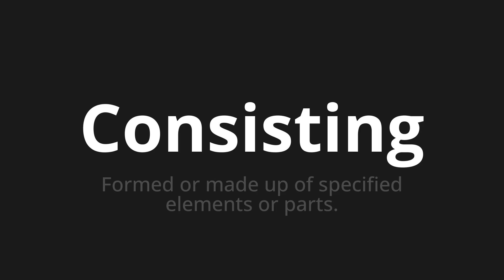How to pronounce Consisting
Master the Pronunciation of 'Consisting' - which means : Formed or made up of specified elements or parts. 📝 with @HTPronounce 🎓🗣️ - [Your Guide to English]

Learn to pronounce 'Consisting' perfectly in English with our easy and engaging tutorial by @HTPronounce! 📖📽️ In this comprehensive video, we provide you with native speaker examples 🗣️👂 and phonetic breakdowns 🎵 to ensure you get the pronunciation just right.

How to say Consisting in English